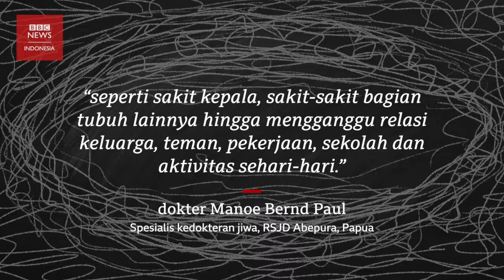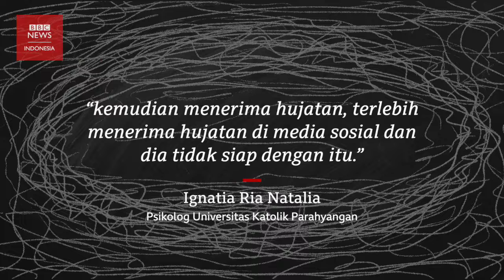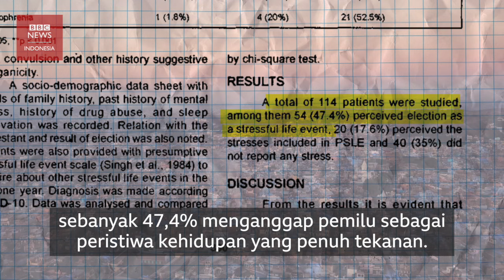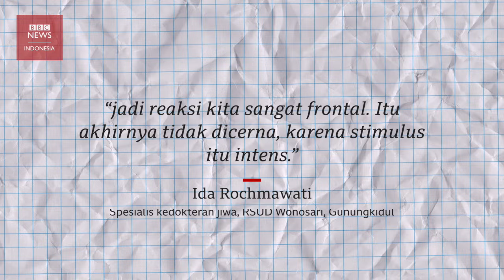Pemilu 2024: Para pendukung fanatik capres-cawapres rentan kena 'polusi otak' dan depresi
Momentum pencoblosan Pemilu 2024 tinggal menghitung hari. Semakin dekat langkah menuju kotak suara, justru tak sedikit masyarakat merasakan kecemasan dan kegelisahan.

Situasi ini disebut sebagai “election stress disorder” atau kondisi stres karena politik dan pemilu. Sebuah istilah yang dipopulerkan psikolog asal Washington D.C., Steven Stonsy saat ia mengaku kewalahan menghadapi keluhan kesehatan mental dari pasiennya selama Pilpres Amerika Serikat 2016 silam.

Dalam sejumlah kasus pendukung fanatik mudah tersulut emosinya, dan memicu terjadinya kasus kekerasan.

Sejumlah ahli kejiwaan memperingatkan isu kesehatan mental terhadap pendukung fanatik capres-cawapres tertentu. Salah satunya yang disebut 'polusi otak'. Apa itu? Simak penjelasan selengkapnya.